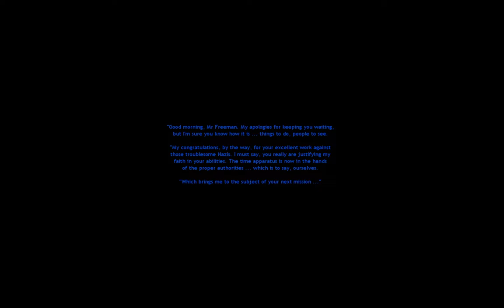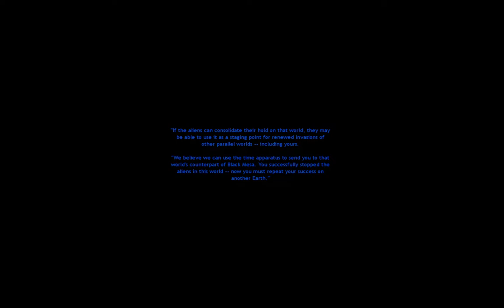Half-Life Timeline 2: Iced Earth - Playthrough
Another crappy playthrough with deaths, stopping to play, bad decisions etc.
And the reason why the game freezes when i get into the next level because the game build node graphs

(The entire trilogy with steam backgrounds and menus)